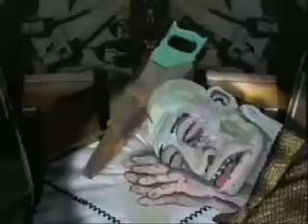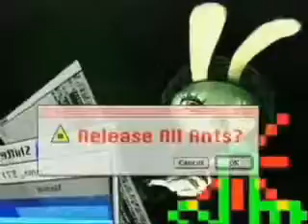Queen Ann's Lace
This is was a short film by Tim Drage (of Spite Your Face Productions) called "Remarkably Bold Venture of the Rabbit".  It's been repurposed as a music video for a song demo by Jonathan Seet called "Queen Ann's Lace".